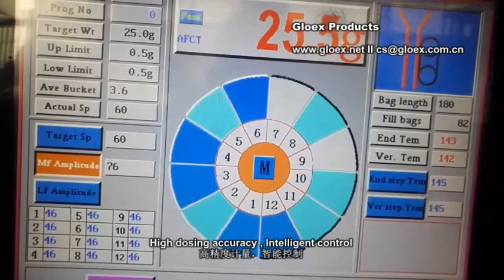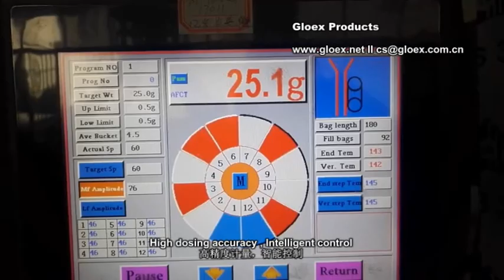Potato Chips Packaging Machine+ Potato chips